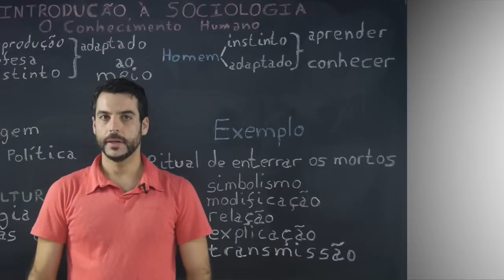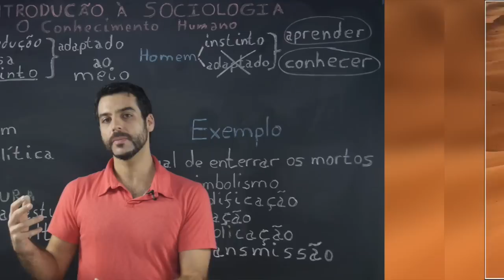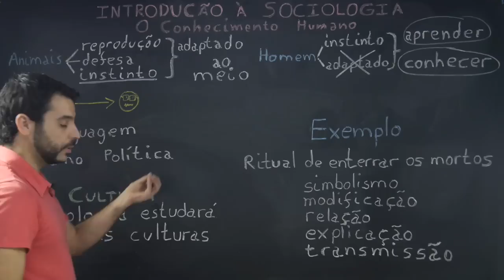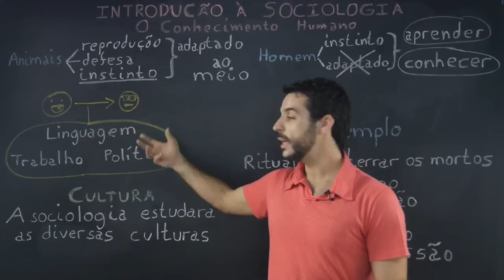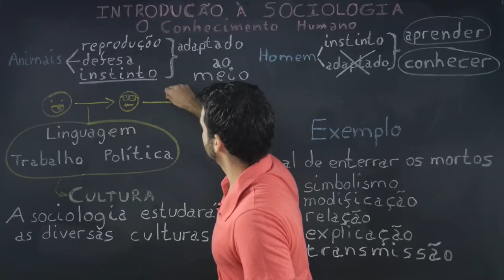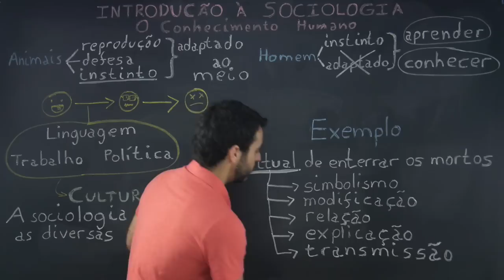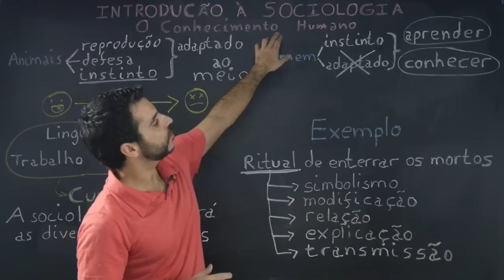Aula Sociologia - O Conhecimento Humano - STOODI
Aprenda sobre o conhecimento humano com o prof. Braian. QUER APRENDER MAIS?

Stoodi é um canal com video aulas de reforço escolar e preparação para vestibular e ENEM nas matérias de Redação, Matemática, Português, Física, Química, Biologia, História, Geografia, Atualidades, Filosofia e Sociologia.